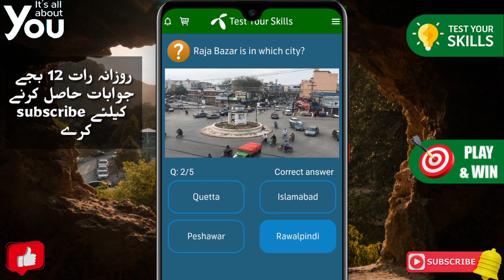What does the word Punjab mean | Telenor Answer | Telenor Quiz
Telenor Quiz Today Questions